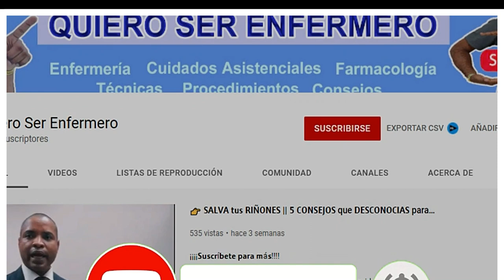👉 Estas podrían ser las 𝐂𝐚𝐮𝐬𝐚𝐬 𝐝𝐞 𝐓𝐮𝐬 𝐇𝐞𝐜𝐞𝐬 𝐍𝐞𝐠𝐫𝐚𝐬 👉 L𝐚𝐬 𝐡𝐞𝐜𝐞𝐬 𝐟𝐞𝐜𝐚𝐥𝐞𝐬 𝐧𝐞𝐠𝐫𝐚𝐬 Significan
👉 ¡Bienvenidos a nuestro canal de YouTube! En este video quieroserenfermero ploraremos un tema crucial y misterioso: las causas principales de las heces fecales negras. Descubre por qué este cambio en el color de las heces puede ser una señal de alarma y qué condiciones médicas podrían estar detrás de ello.

Acompáñanos mientras desentrañamos los secretos detrás de este síntoma preocupante. Exploraremos las causas más comunes, como el sangrado gastrointestinal superior, el uso de ciertos medicamentos y suplementos, así como el impacto de ciertos alimentos y sustancias.

Te ofreceremos información detallada sobre cada una de estas causas y cómo identificarlas. Además, aprenderás qué pasos tomar si experimentas heces fecales negras y cuándo es importante buscar atención médica.

👉Causas principales de las heces fecales negras: ¿Qué debes saber? ¡Revelando los Secretos de las Heces Fecales Negras! Descubre las Causas Principales y Cómo Actuar.

Nuestro objetivo es proporcionarte conocimientos claros y prácticos para que puedas tomar decisiones informadas sobre tu salud. Este video está respaldado por investigaciones y consejos de profesionales médicos confiables.

¡No te pierdas esta oportunidad de adquirir información crucial!

Heces fecales negras: ¿Qué podría estar causándolas? Aprende sobre las principales causas y cómo identificarlas. ¡Alerta roja! Las causas más impactantes de las heces fecales negras y cómo abordarlas.

Recuerda, tu salud es importante, y estamos aquí para ayudarte. ¡Vamos a sumergirnos en el fascinante mundo de las heces fecales negras y descubrir las causas detrás de ellas!